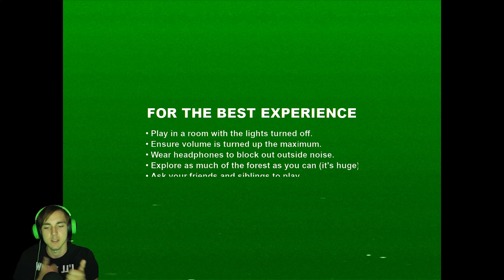DON'T SCREAM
This game is actually really f*king terrifying

Hope you enjoyed the video, have an awesome day!